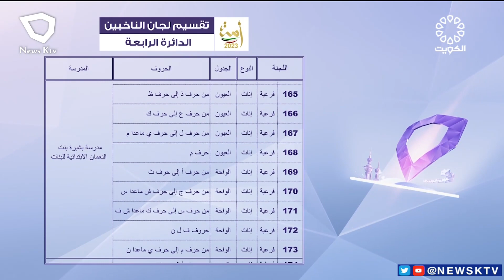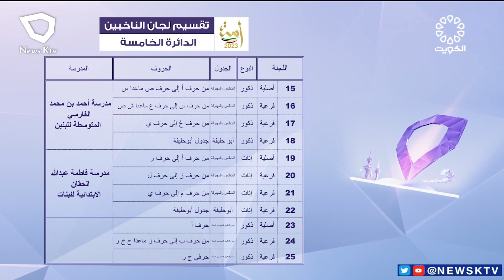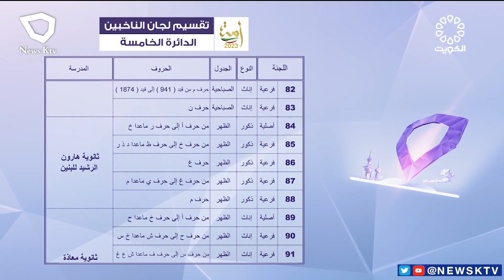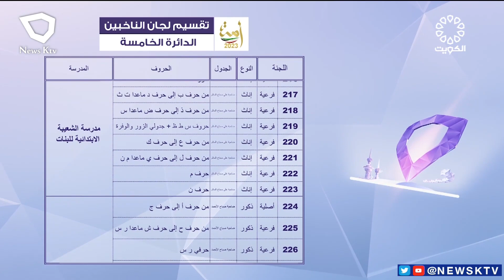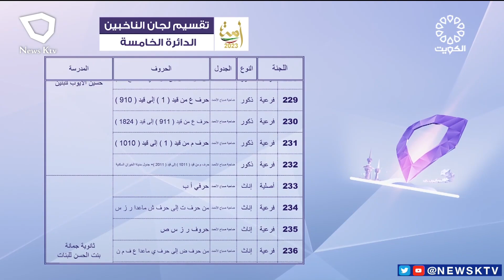تقسيم لجان الناخبين